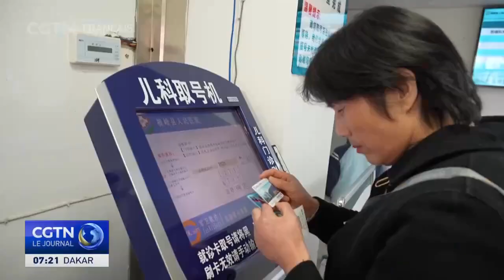Commission nationale de la santé de Chine : aucun nouvel agent infectieux n'a été identifié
La Commission nationale de la santé de Chine a animé une conférence de presse sur les préparatifs du pays face aux maladies respiratoires hivernales.

Le porte-parole de la commission, Mi Feng, a parlé de la surveillance des maladies et de l'allocation des ressources. Il a déclaré que les maladies respiratoires actuelles ont des causes connues et qu'aucun nouvel agent infectieux n'a été identifié. Les mesures comprennent l'expansion des services pédiatriques et l'extension des heures d'ouverture des établissements médicaux. Le porte-parole a indiqué que le triage, le traitement et l'orientation des patients doivent être efficaces. Il a encouragé l'intégration de la médecine traditionnelle chinoise et la sensibilisation du public. Mi Feng a souligné l'importance de l'approvisionnement en vaccins et la nécessité d'une vaccination précoce des groupes vulnérables.